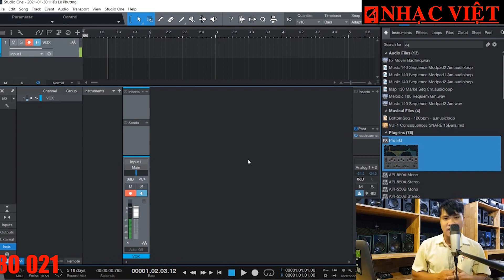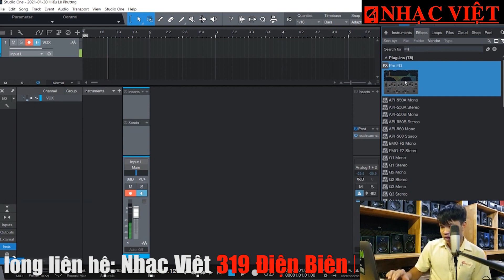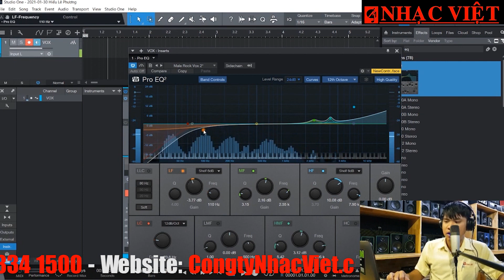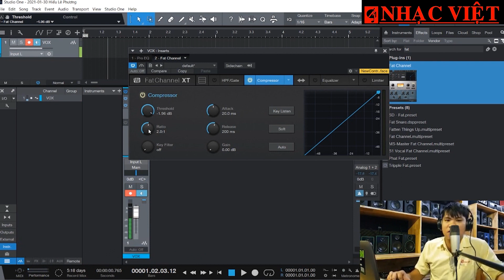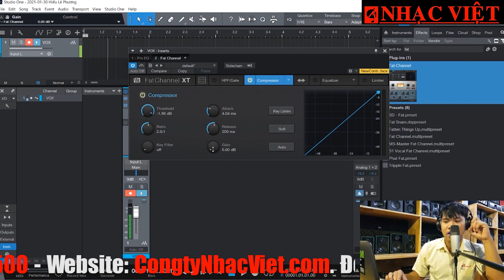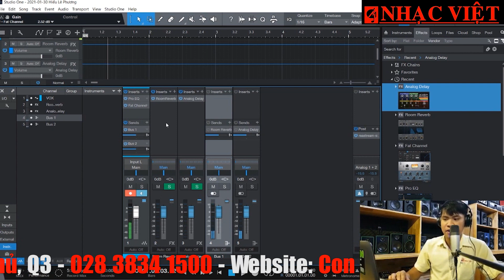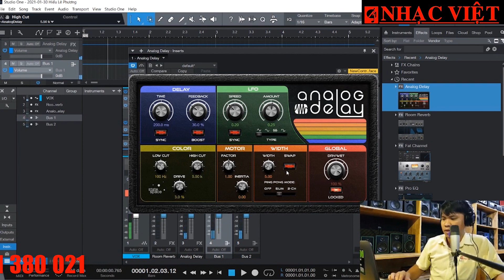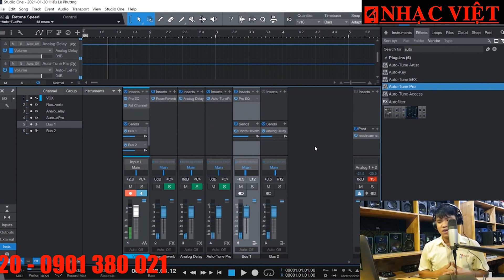Hướng dẫn set up Livestream trên phần mềm Studio One 5.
Facebook fanpage: Công ty Nhạc Việt và Bao Nhac Viet Vu